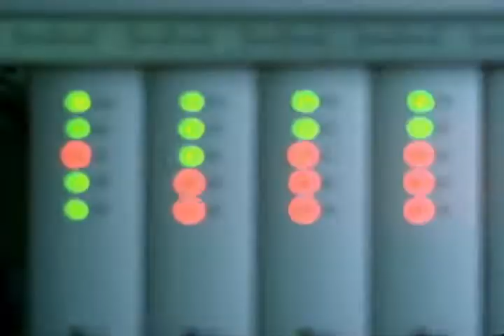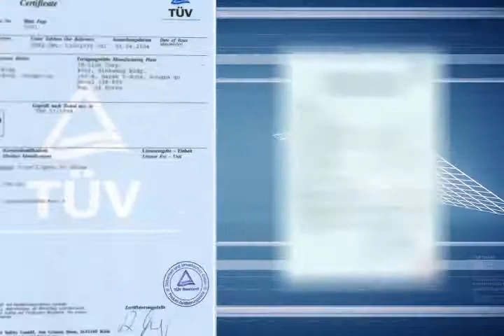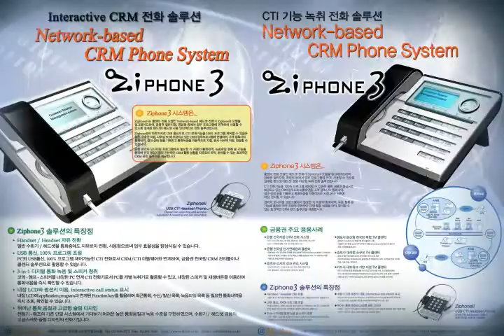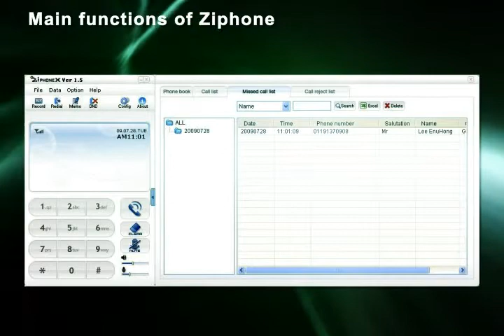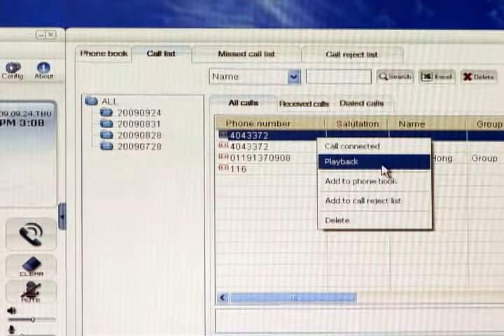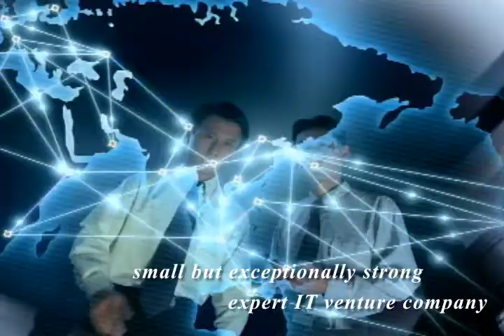IR link & IP Phone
IR link offers smart IPCC with Pro IP headset phone

Best Quality / Reliable Service / Innovative Design

In-house core technologies for network-based Voice communications

10years of field service experiences, and system operation know-how

Ceaseless innovation of technology and serviceability for touching client